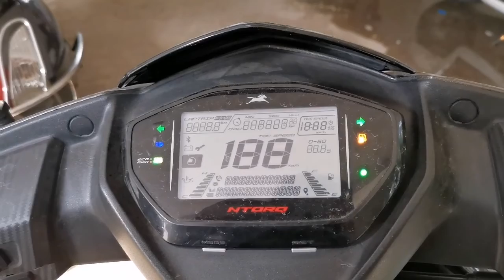Surajgarh Farms GURGAON - Vlog Part 1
Exploring - Surajgarh Farms - Gurgaon

One can reach the place by taking cab/auto from Sector 55-56 Rapid Metro station

Entry fee: As per age-group